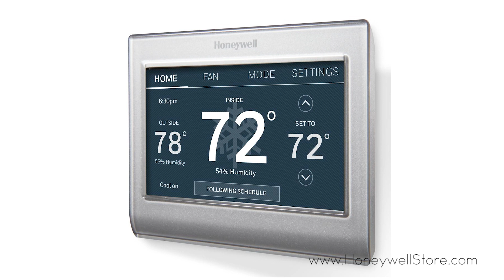Honeywell WiFi Smart Color 7 Day Programmable Thermostat (RTH9585WF1004)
Honeywell's Second Generation RTH9585WF1004 Wi-Fi Smart Color Thermostat is designed to fit the individual. The creation of a custom schedule will satisfy comfort needs while optimizing energy savings. Smart Response Learning eliminates the guessing work out of programming by allowing the Wi-Fi Smart Color Thermostat to learn preferred heating and cooling cycle times. This feature ensures the correct temperature right when it's required. The inclusion of a customizable color touchscreen display will invite owners to create their own unique look when matching their home's surrounding decor. Honeywell's Total Connect Comfort App provides immediate and convenient access via smartphone, tablet or computer. This level of access and customization ensures the ultimate in peace of mind as owners will have complete control regardless of setting. Intelligent Alerts add even more layers of versatility by informing homeowners when air filters and humidifier pads require changing. The Honeywell RTH9585WF1004 Wi-Fi Smart Color Programmable Thermostat offers the best of both worlds in performance and versatility by utilizing Amazon Alexa and a selection of Smart/Intelligent Features.

The Honeywell RTH9585WF1004/W Wi-Fi Smart Color Programmable Thermostat is compatible with:

Amazon Alexa
SmartThings
Google Home
IFTTT

This was a Custom Product Video provided by eAccess Solutions Inc. We are an innovative, full service eCommerce company that quickly adapts to new web technology.

Affordable Product Video prices with quality always in mind. With over 13 years of experience, we know how to get your products the recognition you're looking for.